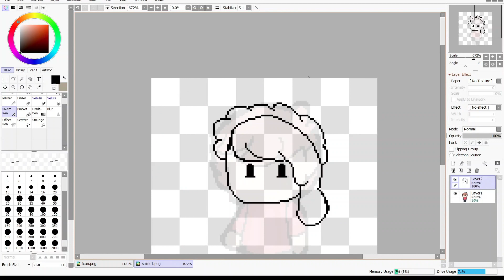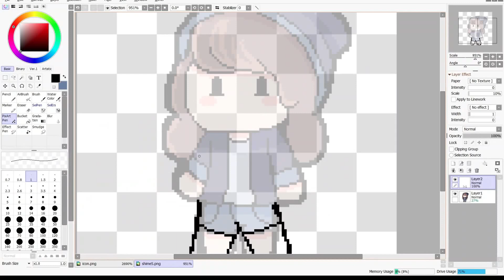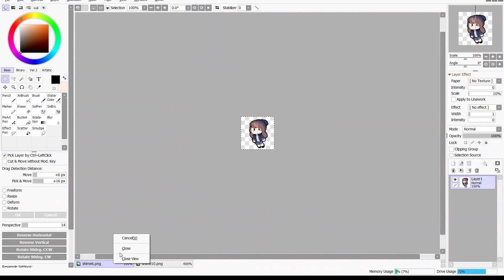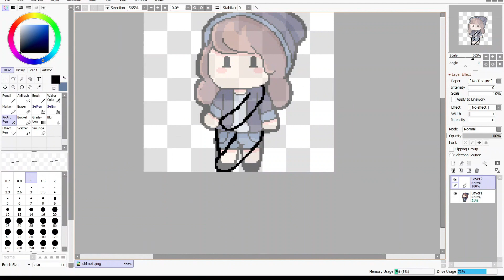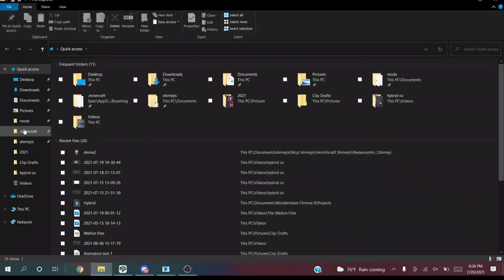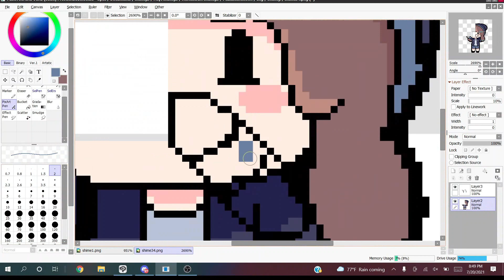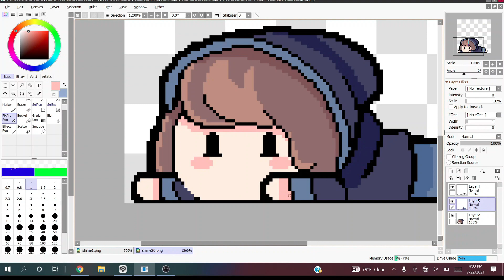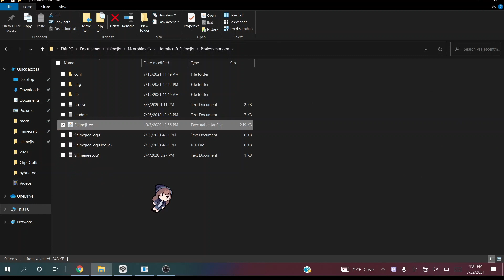Hermitcraft PearlescentMoon Shimeji Process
Here's a video of me in the process of making a shimeji,  which is a interactable desktop buddy that you can throw all over the place.

Here's also a link my reddit post of the every other Hermit Shimeji ( Grian, Mumbo, ect)